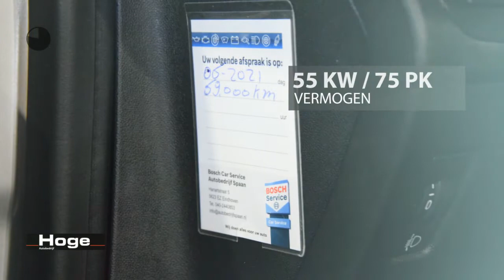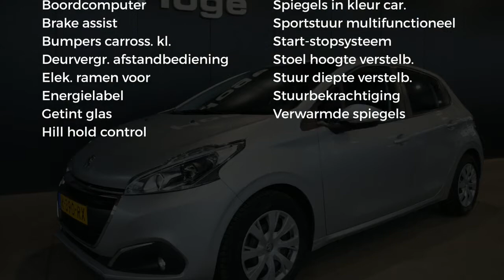Peugeot 208 1.6 BlueHDi Blue Lease Navigatie PDC Rijklaarprijs Inruil Mogelijk!